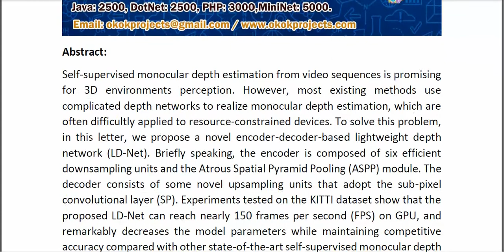LD Net A Lightweight Network for Real Time Self Supervised Monocular Depth Estimation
* Complete Source Code
* Complete Documentation
* Complete Presentation Slides
* Flow Diagram
* Database File
* Screenshots
* Execution Procedure
* Readme File
* Video Tutorials
* Supporting Softwares
Support Specialization
* 24/7 Support
* Ticketing System
* Voice Conference
* Video On Demand
* Remote Connectivity
* Document Customization